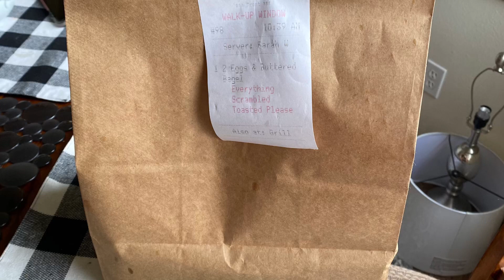Bagelry breakfast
Bagelry in Bellingham WA